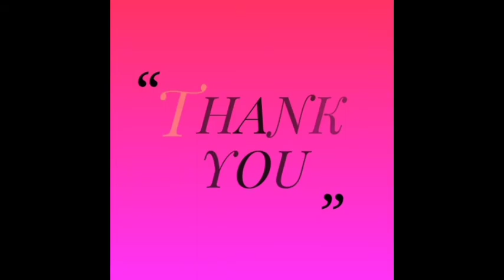Assembling of tractors ||farming simulator 20